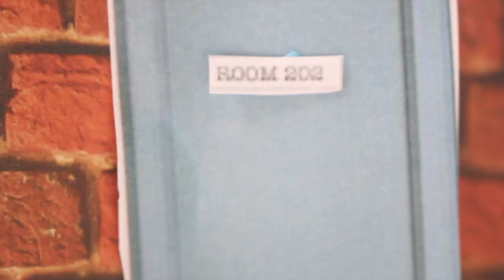LPS: Twelvie | Short Film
) and where you would like to see them! :D The best idea will be used if I do a part 2 and you will get a shoutout in the video! How cool would that be?